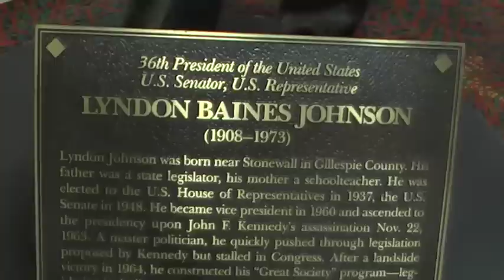CS Week 2014 | Attendee Perspectives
CS Week 2014 - so many new attendees, so many annual participants, a wealth of superior presenters willing to share their expertise – it’s a formula to advance and enrich the professionalism and services of utilities across North America and the world.